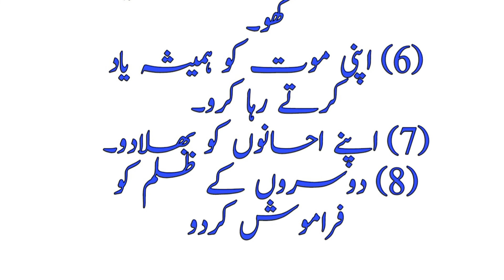Story of Hazrat Luqman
Hazrat Luqman has said that I have attended the service of four thousand prophets. And I memorized eight of the holy words of these prophets